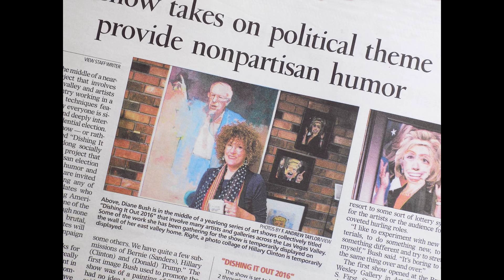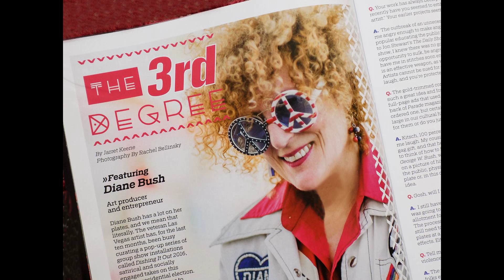Diane Bush Let America Break Again Dishing It Out 2016